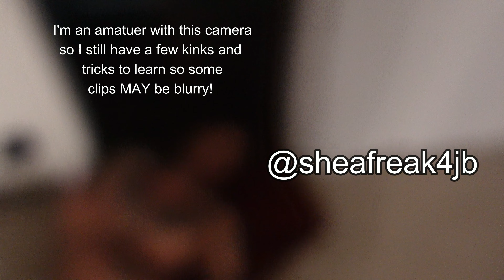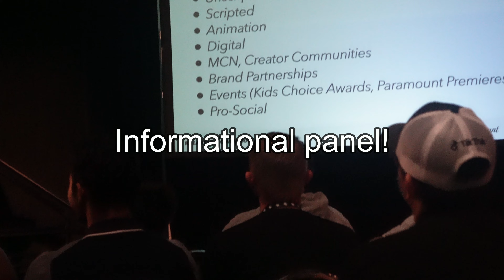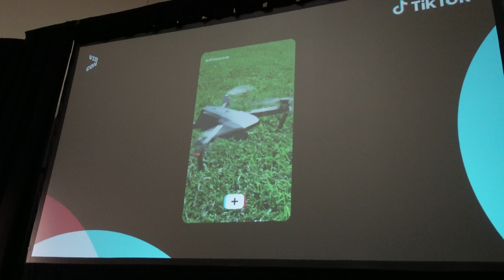I MET CHARLI DAMELIO! VidCon 2022 Vlog!